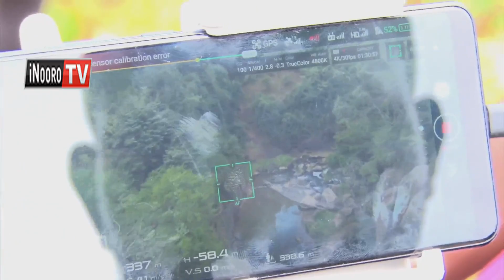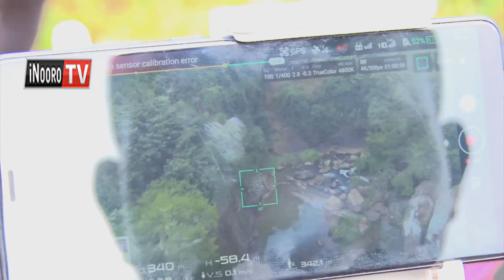Kiambu kuhuthira drone kuhurana na njohi cia ibango, ndawa cia kurebia na uici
Birigiceni cia kuhurana na uicii, njohi cia ibango  na wendia wa ndawa cia kurebia county ya Kiambu niciambatirite ikiro. Endia na anyui marethanwo nao ni tubiririki  mbica twa ndroni. Commissioner wa gicigo gia gatagati Wilfred Nyagwanga augite teknology iyo ni iteithitie guikio ngono ekuirwo karundo.